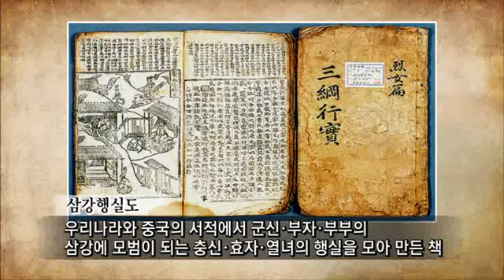이야기 한국사 - 04강 소통의 제왕 세종 이도2 _#004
EBS, 이야기 한국사, 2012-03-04, 04강 소통의 제왕 세종 이도2

04강 소통의 제왕 세종 이도2

조선의 왕 태조, 태종, 세종, 광해군, 효종, 숙종, 영조, 정조의 통치 철학과 현재에 주는 메시지.
역사 속 사건과 인물에 대한 화두 던지기
왕과 그 주변을 둘러싼 인물들의 활약과 갈등

- 이야기 한국사 (김상태) 17 ~ 23강

개화와 수구의 줄다리기에서 해방과 분단까지 한국 근현대사에 대한 올바른 이해
사진으로 보는 근현대사

- 이야기 한국사 (전덕재) 24 ~ 31강

한국사에 관한 주요한 이슈나 주제를 체계적으로 정리하여 이야기식으로 설명한다.

- 이야기 한국사 (김기덕) 32 ~ 40강

고려의 건국부터 멸망까지의 전체 주제를 9개로 나누되, 각각이 독립된 주제로 구성되도록 하며, 정치사를 기본으로 하되 문화, 생활사에 대한 다양한 이야기들이 반영되도록 구성